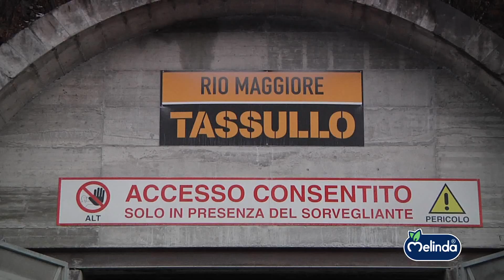"Progetto C.I.M.E." di Melinda vince il Sodalitas Social Award 2015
Melinda una delle 8 organizzazioni vincitrici della 13^ Edizione del Sodalitas Social Award, il Premio più autorevole sulla Sostenibilità d’Impresa in Italia a cui dal 2003 hanno partecipato 1.800 organizzazioni con 2.100 progetti.